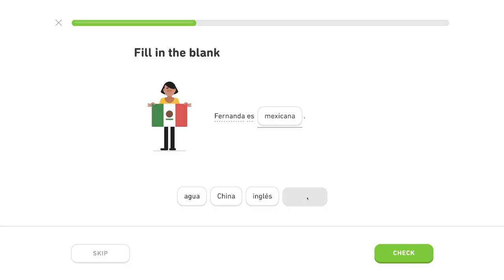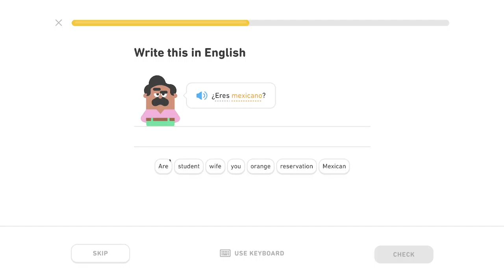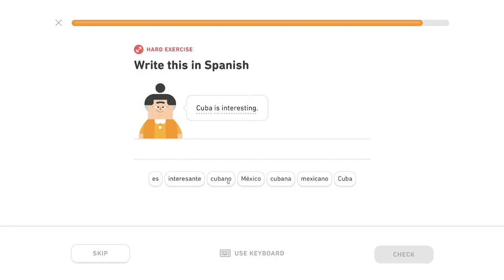🇪🇸 Ľudia - Level 0/5, lekcia 2/3 - Španielsky s Yetim